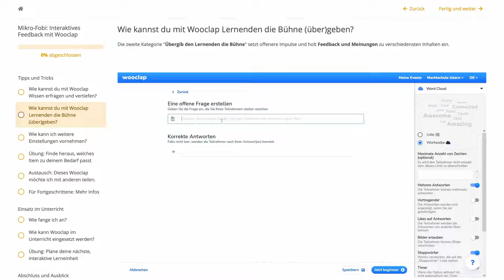Online-Fortbildung: Wooclap – Interaktives Feedback im Unterricht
Mit Wooclap aktivierst du deine Schüler*innen und erhältst auch von sonst eher passiven Schüler*innen wertvolle Beteiligung – schnell und unkompliziert. Denn Wooclap hilft dir, interaktive Inhalte für deinen Unterricht zu erstellen. In dieser Mikro-Fortbildung lernst du die vielfältigen Inhaltsformate des Tools kennen und wie du sie in deinen Unterricht integrierst.

Fobizz ist die größte deutschsprachige Weiterbildungsplattform für Lehrkräfte. Die Online-Fortbildungen können flexibel jederzeit und überall absolviert werden, mit Zertifikat und Bescheinigung der Fortbildungsinhalte.